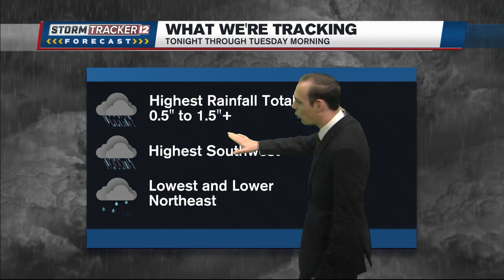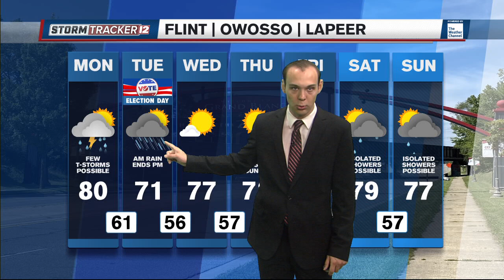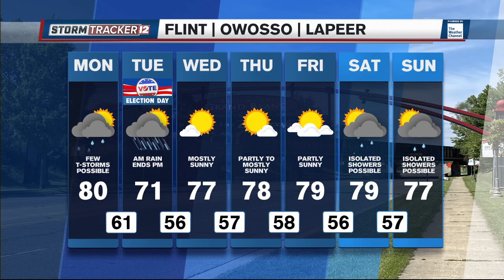A few thunderstorms possible today, then rain tonight